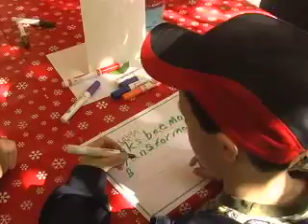Freshman Leaders on Campus Holiday Extravaganza 2007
Children from ages 3 to 7 stopped by the University Center Palo Duro Lounge Saturday morning for the fifth annual Freshman Leaders on Campus Holiday Extravaganza.

Members of the organization assisted the children in making paper bag reindeer, hand-feather turkeys and writing Christmas wish letters to Santa.

Santa paid a visit to the youngsters to pose for pictures with them, although most of the kids seemed too nervous to approach him.